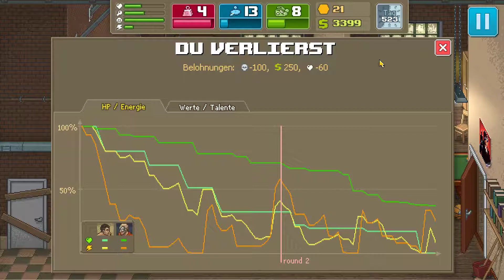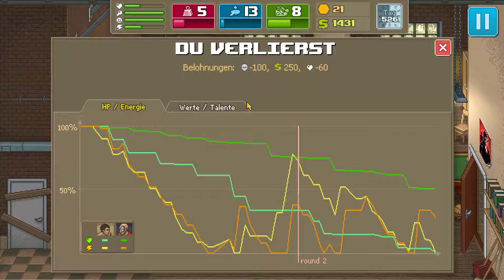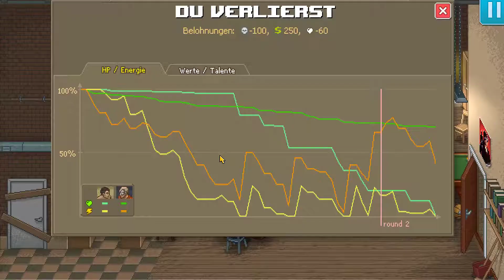Let's Play Punch Club #44 Jex [German/Deutsch Gameplay]